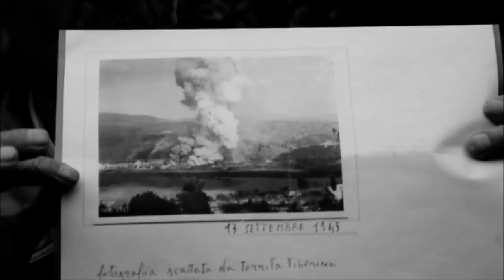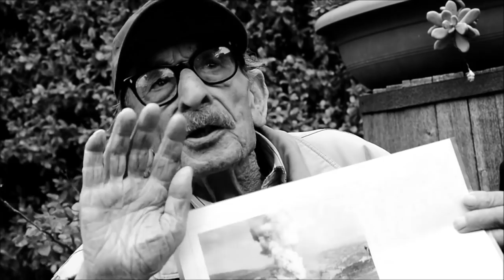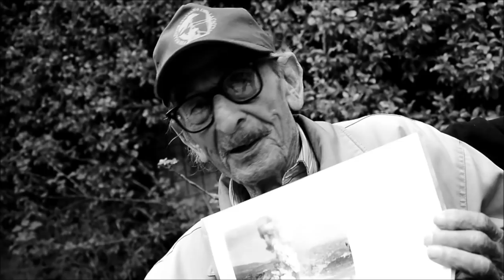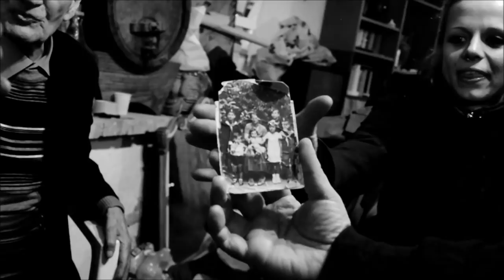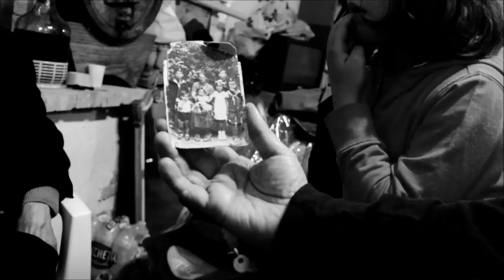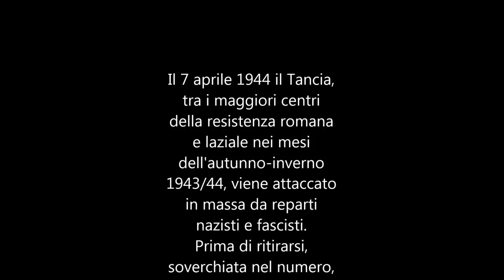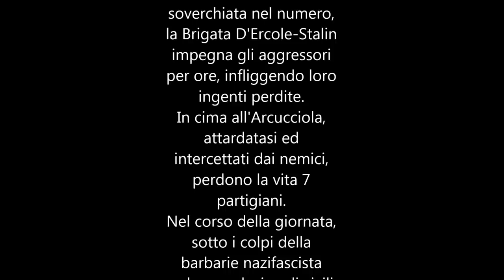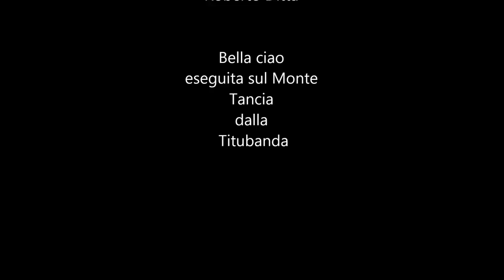POGGIO MIRTETO 13 APRILE 2014